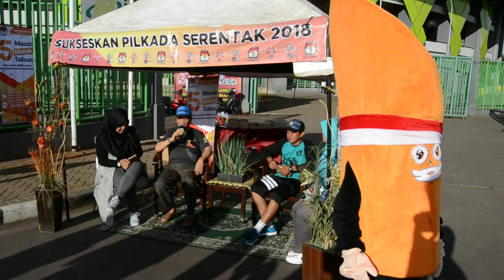HANNA RITONGA - CFD SOSIALISASI KPU KOTA BEKASI - PART 1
MC : Syifa faradila & Hanna Ritonga
Videografer :  Adit
Location : Depan Gor Patriot Candrabaga, Jl. Ahmad Yani Kota Bekasi
Date : Ahad 10 Desember 2017

Narasumber :
1. Ir. Kanti Prajogo - Divisi Umum, keuangan, dan Logistik KPU Kota Bekasi
2. Syafudin S.IP - Divisi Tekhnis Perencanaan dan Data, KPU Kota Bekasi